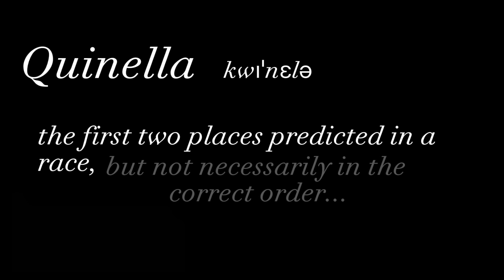Maryborough 2023 - Quinella Trailer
Something new... coming soon